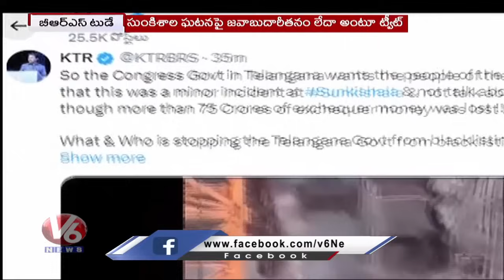CM Revanth Reddy Tour In USA | Cabinet Meet On Ration Cards | V6 News